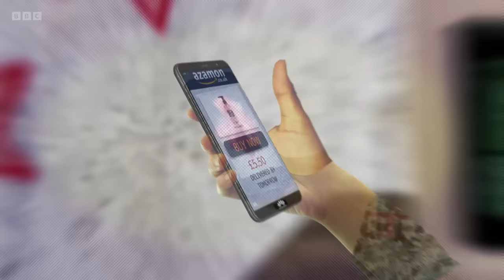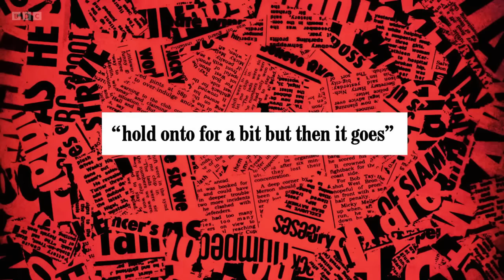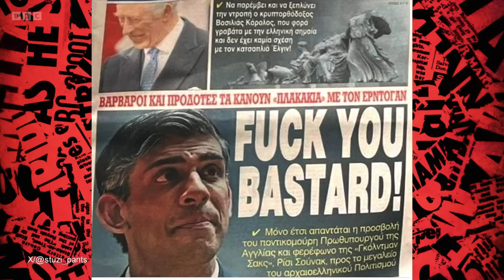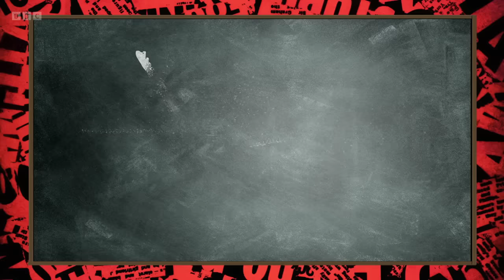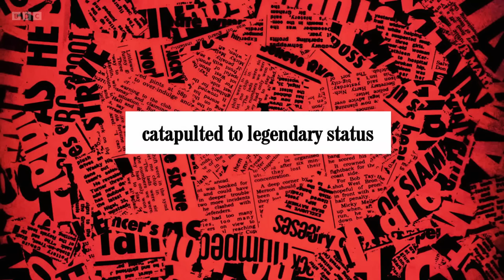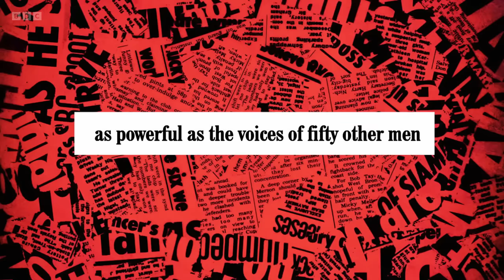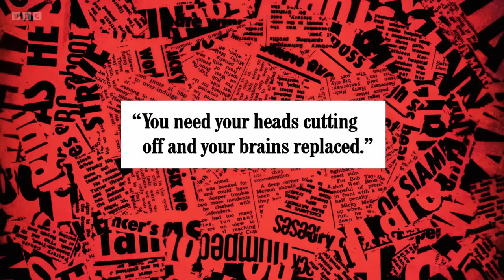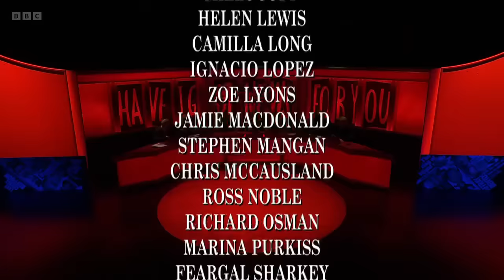Have I Got a Bit More 2023 News for You. Non-UK viewers. A compilation of S66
Not viewable in the UK.
Have I Got a Bit More News for You, Have I Got a Bit More 2023 News for You.
A compilation of the big news of 2023. With team captains Paul Merton and Ian Hislop and a variety of guest hosts and panellists. 22 Dec 23.